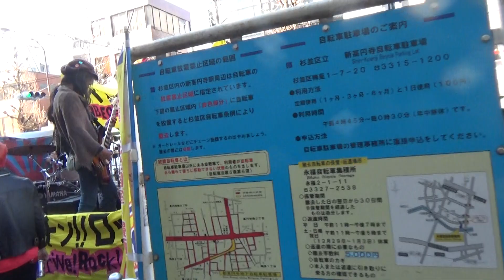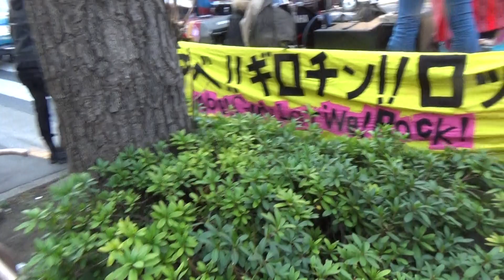2019/3/2 9条 変えるな！安倍政権 NO！3.2 杉並デモNO.3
日時：3月2日(土)1３:30〜
場所：高円寺中央公園
◎デモコース 高円寺中央公園⇨高南通り⇨青梅街道⇨中杉通り⇨阿佐ヶ谷駅北口の公園（阿佐谷西公園と言う小さな公園でした。）
◎出発 １４：００

☆ウソとゴマカシの安倍政治ノー 憲法が平和・暮らしに生きる政治を！
♪みんなで、いっしょにアピールしませんか？プラカード、のぼり、音の出る物などを各自お持ちください♪
♪バンド演奏もあり！？サウンドカーも登場します♪
＊大軍拡はやめて、介護や医療、教育を優先に！＊9条改憲を止め、「戦争する国づくり」許さない！＊辺野古新基地建設やめろ！沖縄の声を踏みにじるな！＊原発再稼働を許すな！